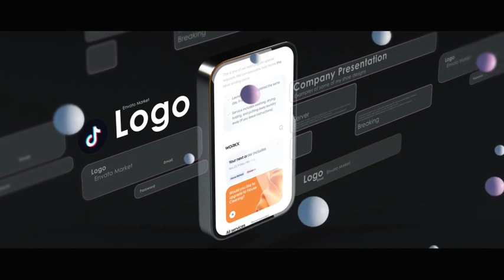App Logo Intro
Editable with Aftereffects Version CS 6 and above
    1920×1080 25 Fps Full HD
    Duration : 0:08
    No plug-ins required
    Easy Edit / Fast Render
    10 Text Placeholders
    3 Media Placeholders
    1 Logo Placeholder
    Detailed Help File (Pdf)
    Used Font : Century Gothic